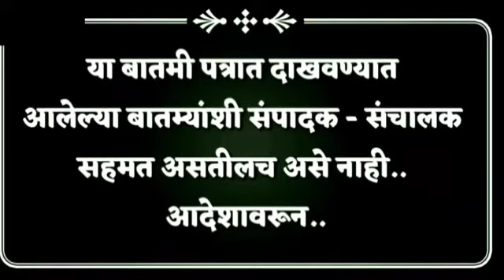कोल्हापूर शहरातील गांधी मैदान पॅव्हेलियन येथे विष्णुपंत इंगवले कोविड सेंटर सुरू करण्यात आले